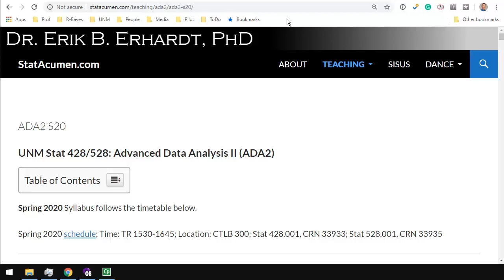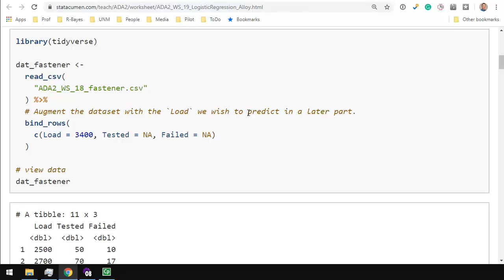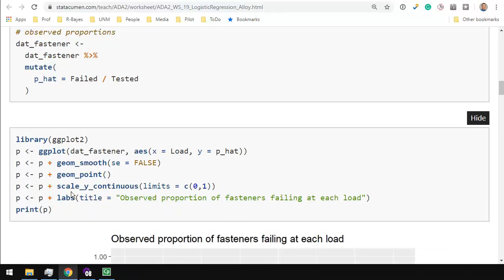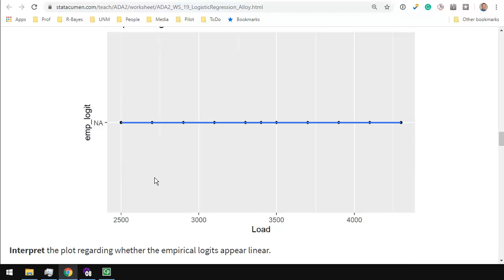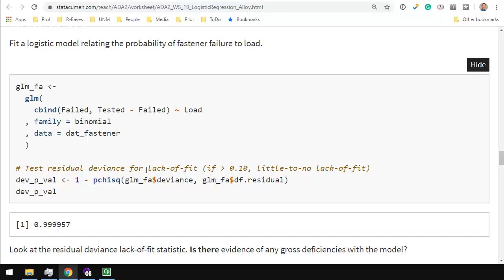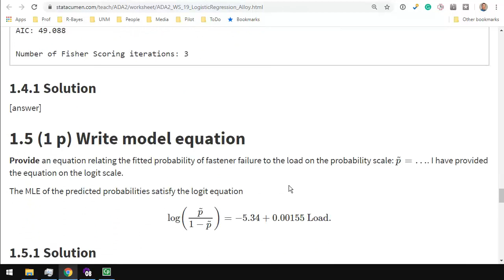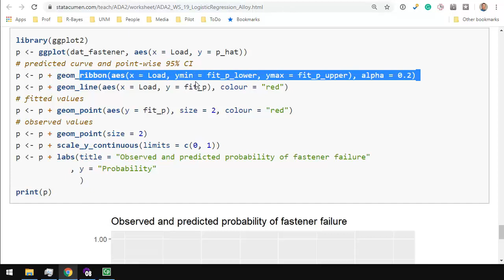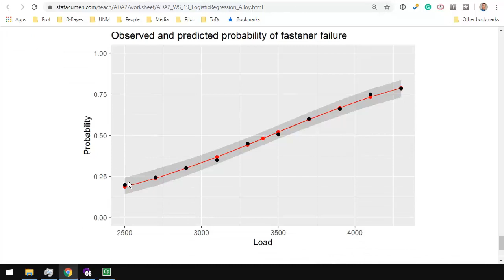ADA2 CL17, Ch 11, Logistic Regression, Alloy, UNM Stat 428/528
ADA2_assign_WS_19_LogisticRegression_Alloy
Prof. Erik B. Erhardt, PhD
Stat 428/528 Advanced Data Analysis 2